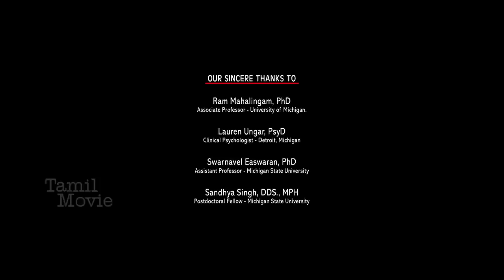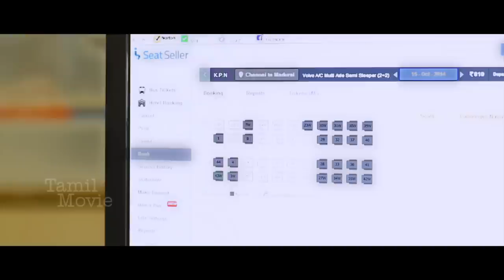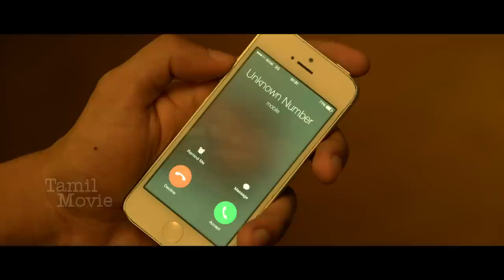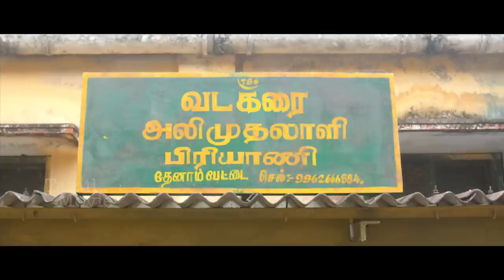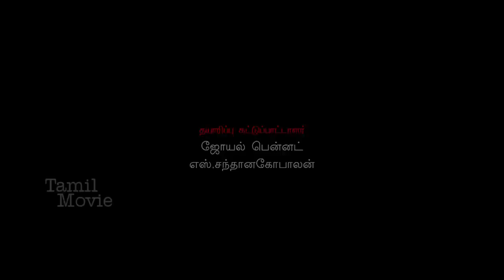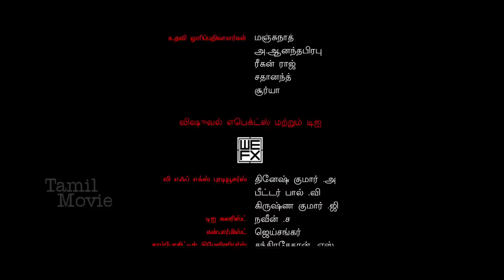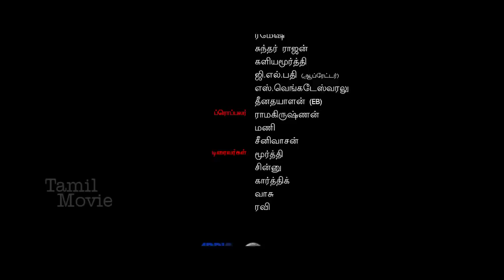Pisaasu || Tamil Full Movie || Naga, Radharavi, Prayaga Martin, Harish Uthaman || Mysskin || Full HD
Pisaasu is a 2014 Indian Tamil-language Gothic horror film film written and directed by Mysskin and produced by Bala under B Studios. The film stars Naga, Rajkumar Pitchumani, Ashvatt alongside Radharavi, Kalyani Natarajan, Prayaga Martin and Harish Uthaman. The film released on 19 December 2014 to highly positive reviews. The Telugu dubbed version titled Pisachi released on 27 February 2015. The film was remade in Kannada as Raakshasi and in Hindi as Nanu Ki Jaanu.

Cast
Naga as Siddharth Soundarrajan
Radha Ravi as Bhavani's father
Rajkumar Pitchumani as Yugi
Ashvatt as Badri
Kalyani Natarajan as Janaki Soundarrajan
Prayaga Martin as Bhavani
Harish Uthaman as Angry husband
Kani Kusruti as (next door neighbour)Angry husband's wife
Vinodhini Vaidyanathan as Mahesh's mother
A. Dinesh Kumar as Mahesh's father
Nimmy Raphael as Aavi Amala
Siddhanth as Plato
Samarth as Mahesh
Amudhan as Sampath
Supergood Subramani as Adaikalam (Auto Driver)
Mohan Natarajan as Inspector
Regan Rajendran as Himself
Vincent Arul as Mechanic

Directed by : Mysskin
Written by : Mysskin
Produced by : Bala
Starring : Naga, Radharavi, Rajkumar Pitchumani, Ashvatt, Kalyani Natarajan, Prayaga Martin, Harish Uthaman, Regan Rajendran
Cinematography : Ravee Roy
Edited by : Gopinath
Production company : B Studios
Distributed by : Sri Thenandal Films
Release date : 19 December 2014
Running time : 114 minutes